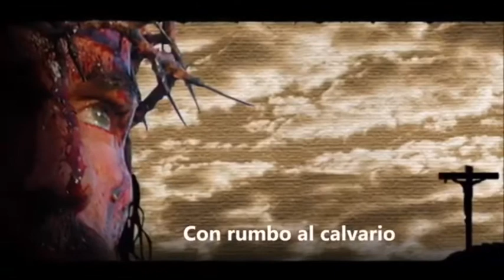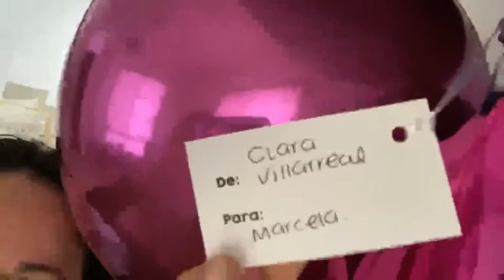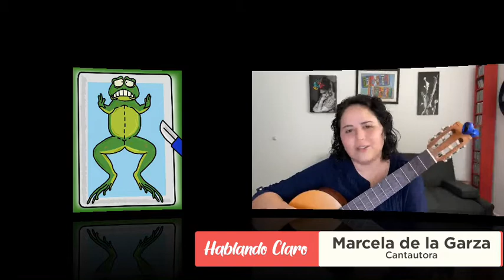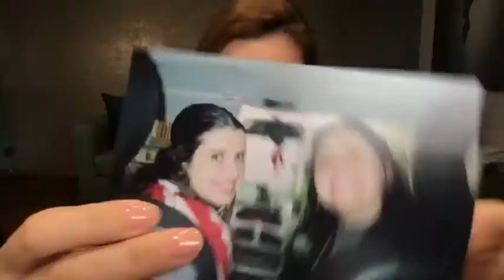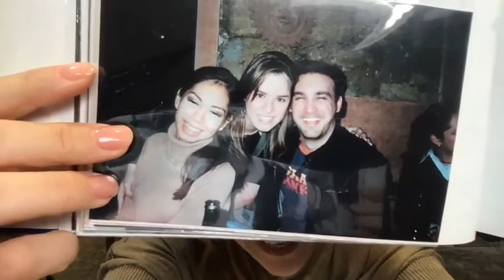HABLANDO CLARO con Clara Villarreal / Marcela de la Garza, Cantautora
"Una vida llena de aventuras"

Contacto.